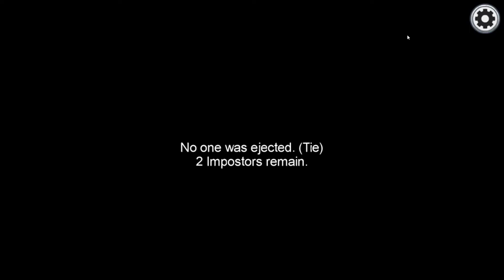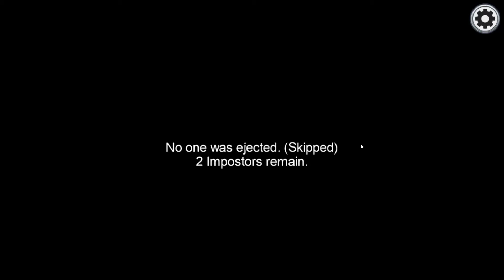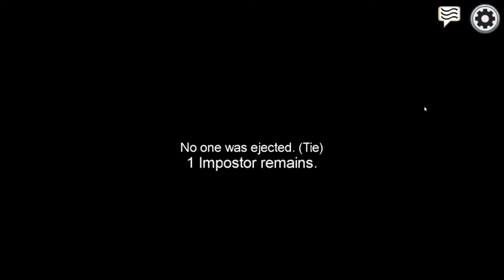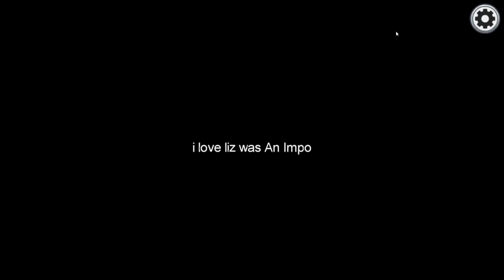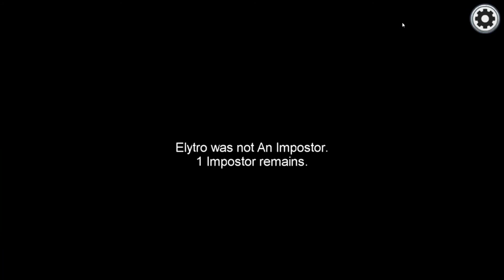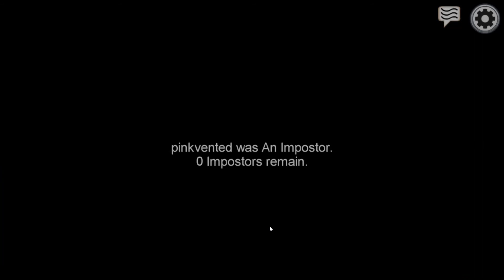Among us (ep2)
haha among us go brrrrrr